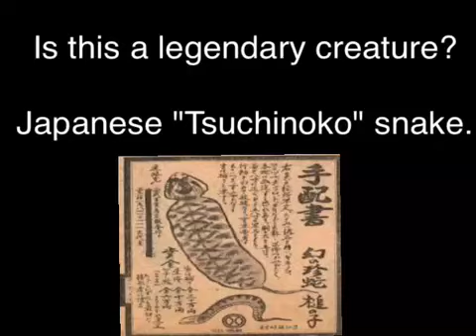Legendary creature "Tsuchinoko" snake movie - UMA mystery movie #08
Japanese legendary creature that named "Tsuchinoko".
They are a kind of snake.

The Reality of the Real deliver a incredible movie which you have never seen everyday!